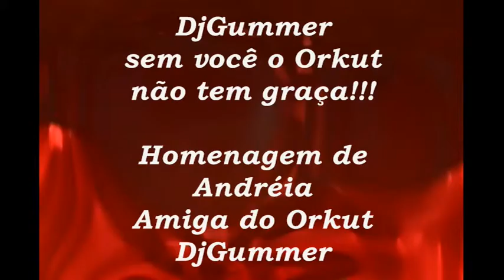DjGummer sem você o Orkut não tem graça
ESTE VIDEO É UMA HOMENAGEM FEITA POR ANDRÉIA AMIGA DO ORKUT DJGUMMER, COM CARINHO E ATENÇÃO A TODOS DO MEU ORKUT PROFISSIONAL, EU DJGUMMER VENHO SELECIONANDO SCRAPS E DEPOIMENTOS PARA FILMAR E TRANSFORMAR EM VIDEOS, OS QUAIS ESTAREI POSTANDO NESTA CONTA DO YOUTUBE, ABRAÇOS A TODOS COM CARINHO E RESPEITO E FELICIDADES SÃO MEUS VOTOS